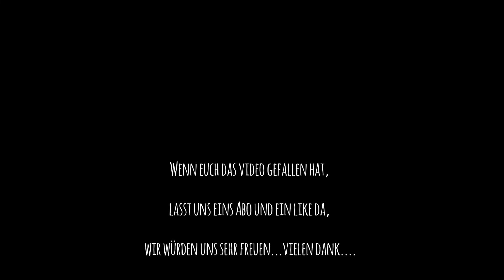Ei Benedict / Florentine / Avocado / Kaffee / Frühstück / pochiertes Ei / ASMR Style / Saarland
Wir wünschen einen schönen Sonntag Morgen. Heute haben wir uns an einem Klassiker der gehobenerern Frühstücksküche versucht.

Zur Entstehungsgeschichte der Eier Benedict gibt es zwei Versionen:

Charles Ranhofer habe als Chefkoch vonDelmonico’s RestaurantinNew YorkEggs Benedictfür den Finanzier LeGrand Benedict erfunden, als dieser sich darüber beklagte, dass es nichts „Neues“ zum Frühstück gebe. In Ranhofers KochbuchThe Epicureanaus dem Jahre 1894 findet sich dann auch ein Rezept fürEggs à la Benedict.

Der Börsenmakler Lemuel Benedict soll 1894 im New YorkerWaldorf-Astoria-Hotel als Katerfrühstück die danach als Eggs Benedict bekannte Speise verlangt haben.

Pochiertes Ei Benedict / Florentine / Avocado
- 3 Brotscheiben geröstet
- 3 Eier pochiert
- Schwarzwälder Schinken gebraten
- Avocado
- Spinat mit Knoblauch und Butter und salz
- Schnittlauch oder Kresse

Sauce Hollandaise
- 3 Eigelbe
- Etwas Zitronensaft
- Senf
- Salz